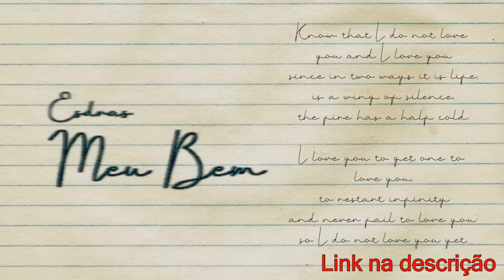POPÓ E SISTA x END E JL | Primeira fase | 48° Batalha dos Estudantes | Guarulhos | SP